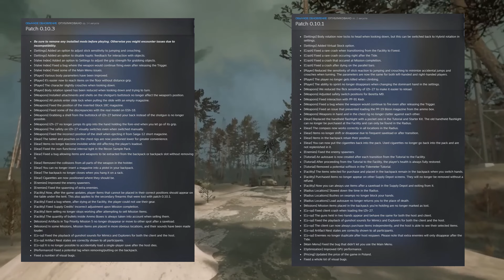VR Новости Tarkov VR, Slender The Arrival, подробности Behemoth, 7 Days to Die VR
Итак. По поводу перехода на другие платформы...я не буду этого делать, ведь как показала ютуб-аналитика-не смотря на СЛУЧАЙНОЕ замедление просмотры не сильно упали. Поэтому не пока нас не заблокировали-тихо и медленно движемся дальше. Ну да ладно.

Таймкоды:
00:00-VR Новости
00:10-Tomb Explorer VR
00:55-Pixel Dungeon
01:36-Тарков ВР
02:28-Into the Radius 2
02:57-7 Days to Die VR
03:30-Behemoth
04:16-The Burst
04:53-Slender The Arrival VR

Добрый Кучер, с Вами Вечер и я являюсь автором канала "VиаR", который вы сейчас смотрите!))
На этом канале вы можете узнать про предстоящие релизы игр, гаджетов и всего прочего, что связанно с виртуальной реальностью, в частности с такими шлемами как:
Oculus Quest 2(Meta* Quest 2)
Oculus Quest 3(Meta* Quest 3)
Oculus Rift S
Vlave Index
HTC Vive
Windows Mixed Reality
Pico 4 VR
PS VR 2

*компания Meta признана экстремистской на территории России